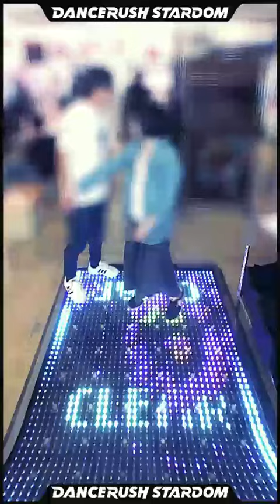【🐰👻】‪Be My Baby【DANCERUSH】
ノープランのわりに入れ替わりのタイミングが息ピッタリで‬草
これほどまでに信頼関係を築くと合図なしで入れ替われます。
偉大なるLapinLait先生とのコミュはMAXです。

‪Be My Baby / nagomu tamaki‬
‪ふつう